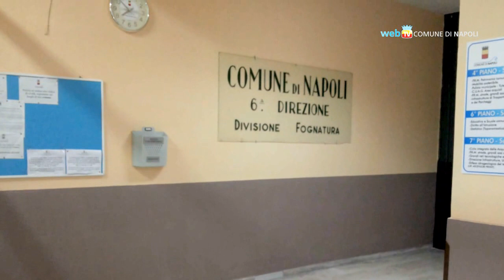Il lavoro dei fognatori nel sottosuolo della città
Una giornata con la squadra del servizio fognature del Comune impegnata nella gestione di emergenze come sprofondamenti del manto stradale.